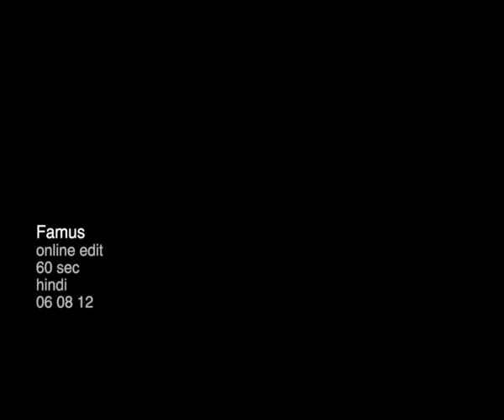Famus hand sanitiser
Production house: working i films,
Director and Editor: Shekhar kamble,
Dop: Avinash arun,
Producer: Samir tewari,
Agency: Innocean worlwide,
Executive Creative Director: Saurabh Dasgupta,
CreativeTeam: Bhaskar, Arjun,
Client servicing: shobhit, manish